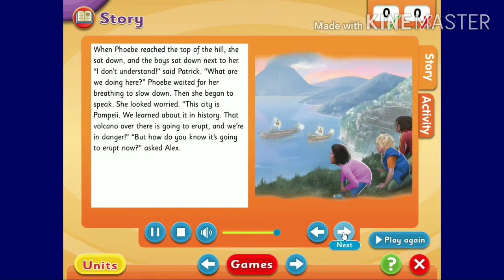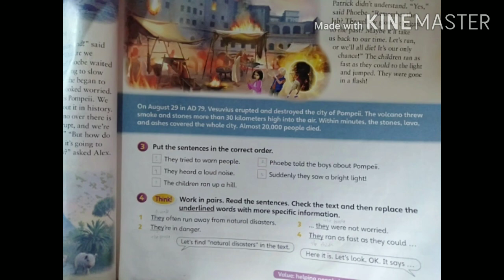Learning English with Mr. RD - Grade 5 "Lesson 6"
Lesson 6;
Story